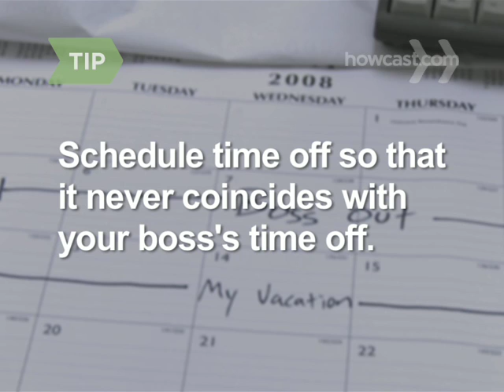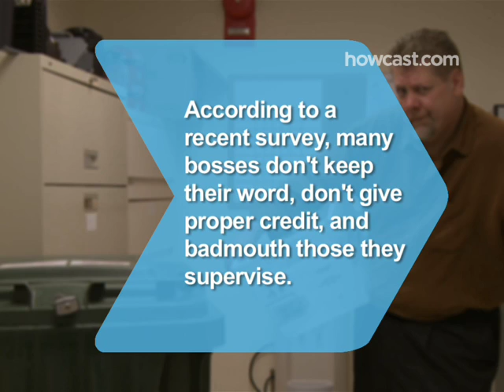How to Deal with a Mean Boss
Sadly, into each life at least one mean, nasty, low-down, no-good boss must fall. When it’s your turn, you’ll want these survival tips.

Step 1: Limit contact
Avoid contact with your boss—if you see him down the hall, duck into the nearest file room; if you spy him headed toward your cubicle, pick up the phone and pantomime that you’ll get back to him.

Tip
If you and the boss are the same sex, note his bathroom routine—most people have one—so you don’t have to endure awkward stall-to-stall or sink-to-sink encounters.

Step 2: Volunteer for work trips
Maximize your time away from the office—and, therefore, him—by being the first to volunteer when it’s announced that someone needs to check up on operations in Lapland.

Tip
Schedule time off so that it never, ever coincides with his time off—that way you’ll get twice the break from him.

Step 3: Perfect your acting skills
When your boss is being a jerk, remain serene and polite—even if your head is about to explode. There’s nothing that annoys a bully more than someone who won’t rise to his taunts.

Step 4: Make him sound like a slacker
Whenever anyone is looking for him, act as if you’re trying to cover for him. Everyone will assume he’s guilty of something and feel sorry for you. Apologize for his unreliability.

Step 5: Keep a paper trail
Keep written proof of everything you do so the boss can’t take credit for your work.

Step 6: Report him
File an anonymous report with Personnel, citing his 'unreasonable' computer use for personal business. You won’t even be lying—if he’s like the vast majority of Americans, he wastes over two hours a day on non-work-related nonsense.

Step 7: Suck up to superiors
Make yourself known to your boss’s superiors. Most mean bosses get their due sooner or later, and you want to be in a position to ascend the ladder—or at least not be fired.

According to a recent survey, 39% of bosses don’t keep their word; 37% don’t give credit where it is due; and 27% badmouth those they supervise to coworkers.